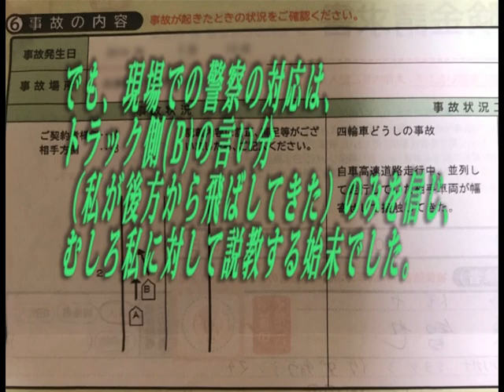【検証動画】ドライブレコーダーの必要性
先日、高速道路の左車線を運転中に、右車線後方を走行中の大型トラックが突然左車線に寄ってきて、私の車の右側に向かって衝突されました。

でも、保険会社から送られてきた事故内容を確認してみると、どうも相手側の言い分は、右車線のトラックが前方を走行していて、左車線に車線変更を行おうとした際に、私が左車線を猛スピードで走ってきて、後ろから追突してきたとの言い分に読み取れました。

ドライブレコーダーが無かったら、相手側の言い分が採用される恐れがあるので、ドライブレコーダーを取り付けていない方がいれば、今すぐにでも取り付ける事をお勧めします。
（その際は、前後広範囲で撮影出来る様にセッティングするのが良いです。）